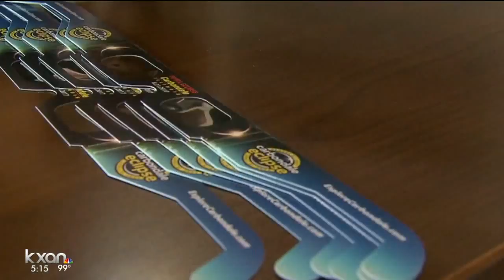Eclipse eve: Millions converge across US to see sun go dark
Millions of Americans converged on a narrow corridor stretching from Oregon to South Carolina to watch the moon blot out the midday sun Mond…